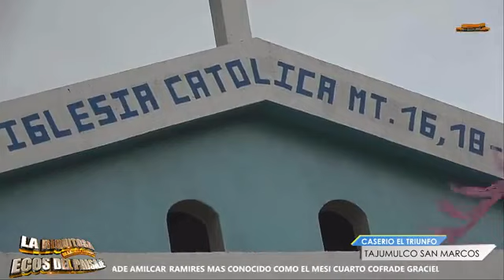La Riquitosa Desde Caserío el Triunfo Tajumulco San Marcos 2023